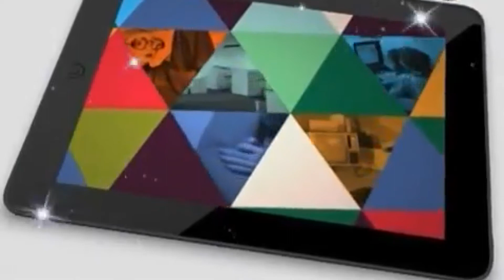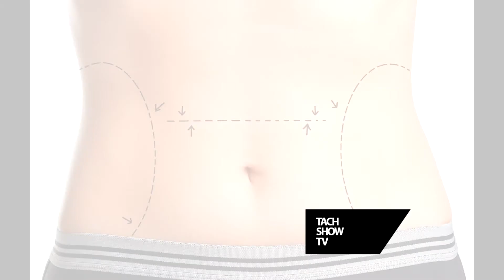DR. EDUARDO NOVILLO - CIRUGIA ESTETICA -IMPLANTES MAMARIOS DE EUROMED -